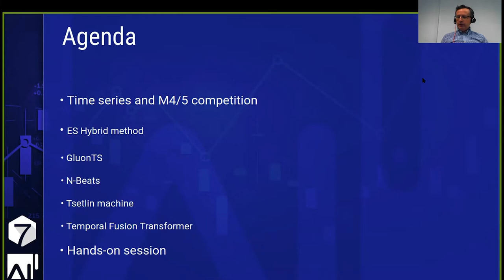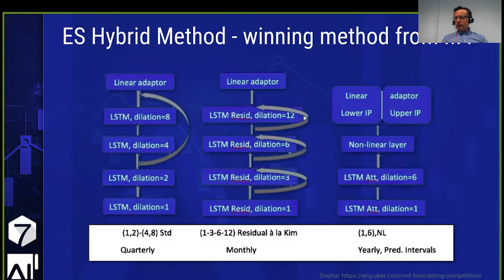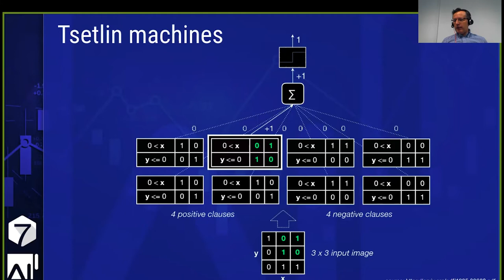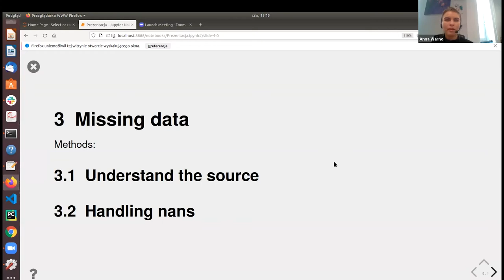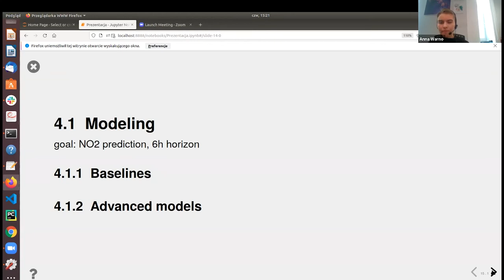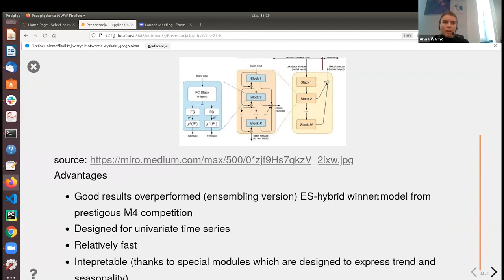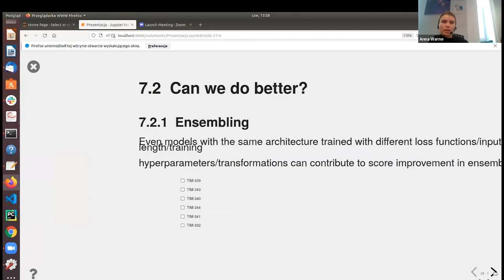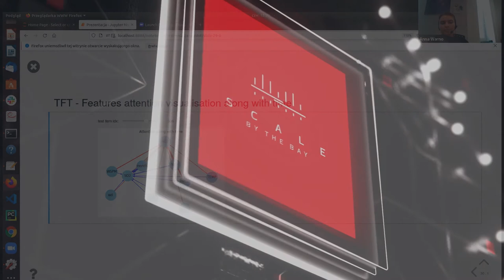Scale By The Bay 2021 : Pawel Skrzypek, Anna Warno, Advanced machine learning time series....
Title:  Advanced machine learning time series forecasting method

Review of the latest and most advanced time series forecasting methods like ES-Hybrid, N-Beats, Tsetlin machine, and more. Tips and tricks for forecasting difficult, noisy, and nonstationary time series, which can significantly improve the accuracy and performance of the methods.